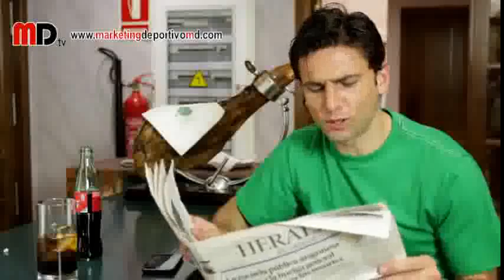Euro2012: Adidas lanza un himno de apoyo a Portugal...cuyo sponsor técnico es Nike!!!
Ya comentaba hace un par de días en el artículo La batalla final entre Adidas y Nike se verá en la Euro...con permiso de Puma que la guerra que dilucirán Nike y Adidas durante esta Eurocopa será como pocas veces hasta ahora hemos visto. El pastel del patrocinio deportivo es un premio demasiado jugoso como para dejarlo escapar y las marcas ponen toda la carne en el asador con el objetivo de que su nombre suene durante toda la competición. Leer artículo completo en MD